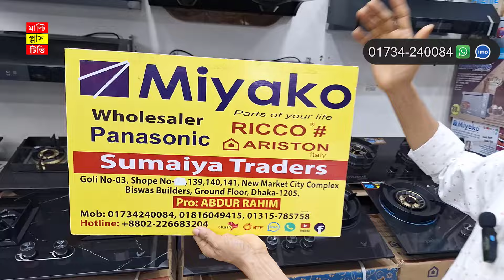গ্যাসের চুলার দাম জানুন /Gas stove price in Bangladesh /Gazi Gas stove price in BD 2024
অর্ডার করতে কল করুন নিচের নাম্বারে 👇
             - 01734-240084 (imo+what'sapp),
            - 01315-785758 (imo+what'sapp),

ঠিকাণা: সুমাইয়া ট্রেডার্স,
দোকান নং-১৩৯, ১৪০, ১৪১, নিচ তলা, ঢাকা নিউ মার্কেট সিটি কমপ্লেক্স, বিশ্বাস বিল্ডার্স, ঢাকা- ১২০৫